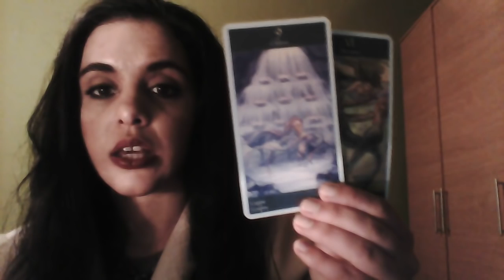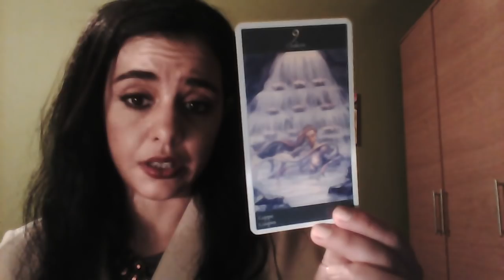GEMINI - MID MARCH INTUITIVE TAROT READING * Manifesting your heart's desires *